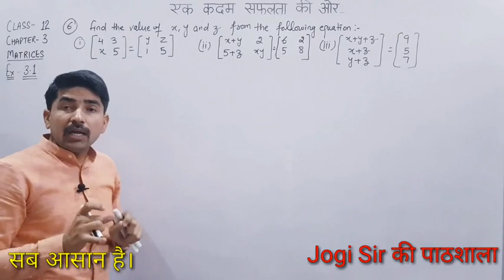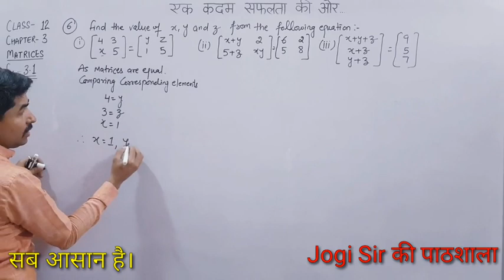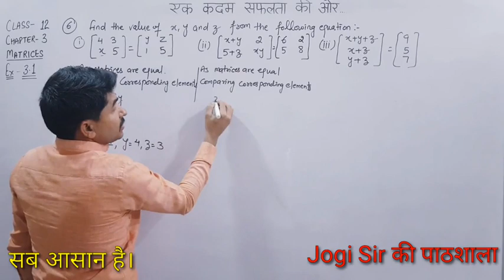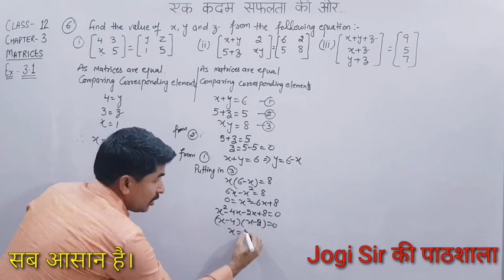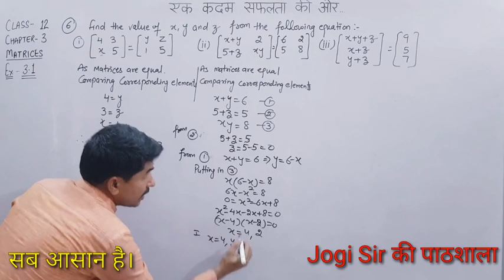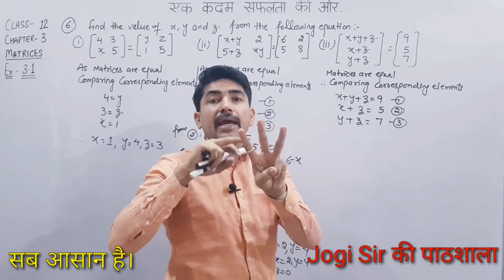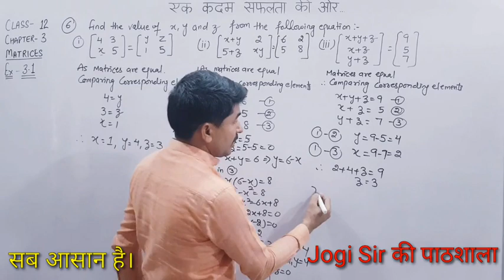Class 12 || Exercise 3.1 || Q.No 6 || Chapter 3 || Matrices || NCERT || CBSE || BSEH